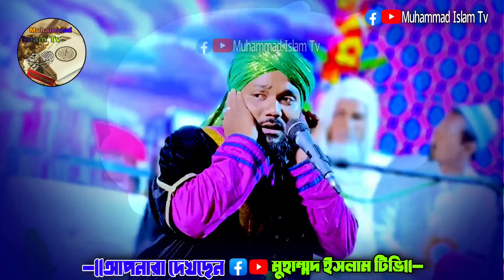বিবি মাহফুনের জীবনী | কষ্টের ওয়াজ | obaidul Islam jamali waz | obaidul jalsa | 9734312470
বিশ্ব নবির জীবনী

আসসালামু আলাইকুম প্রিয় দর্শক আজকের ভিডিওটি বিশ্ব নবীর জীবনী ; সহজ কথায় বলতে গেলে নবিজীর জীবনী বা শিশু নবির জীবনী  আলোচনা করা হয়েছে । নবীজি যখন মা হালিমার বাড়িতে ছিলেন তখন কার ঘটনা গুলি আলোচনা করা হয়েছে।

ভিডিওটি আলোচনা রাখছেন মাওলানা ওবায়দুল ইসলাম জামালি কেউ কেউ ইংলিশে এভাবে লিখে Mawlana obaidul Islam jamali virul jalsa
2)mawlana obaidul islam notun jalsa
3)mawlana obaidul islam jamali bangla jalsa
4)mawlana obaidul islam jamali new waz
5)hajrat belaler jiboni waz obaidul islam
6)obaidul islam belaler jiboni,
7)mawlana obaidul islam jalsa
8)mawlana obaidul islam jamali virul waz
9)obaidul islam Bilal virul jalsa